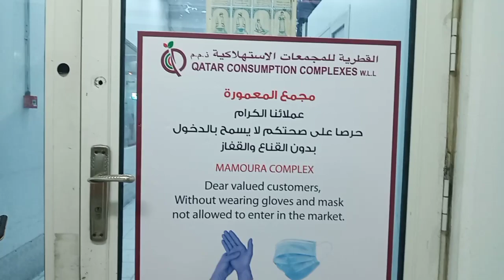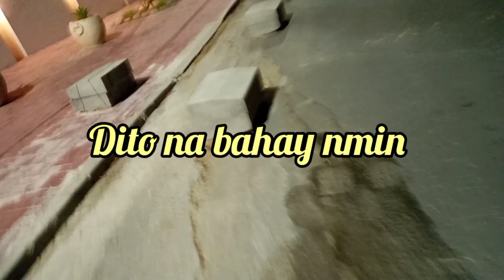GREENGROCER's muna Tayo Guy's ,Night Time Going Market